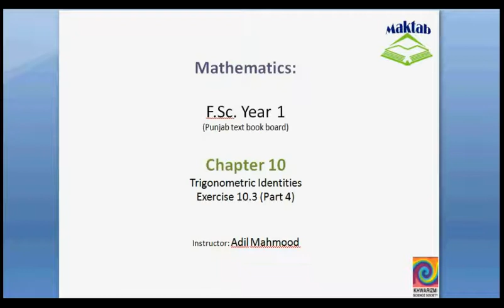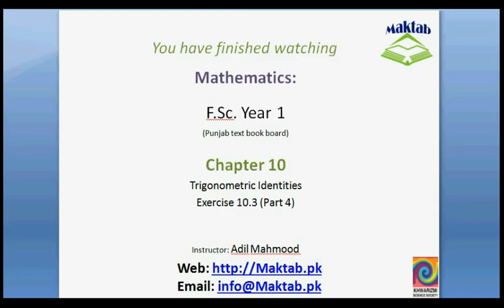FSc Math Book1, Ex 10.3, LEC 25: Q 12-13